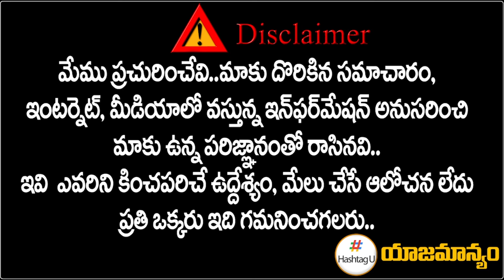కాంగ్రెస్ ఆ ప‌ద‌వి ఫిక్స్‌.! రాజ్యసభకు అద్దంకి దయాకర్.? | Revanth Reddy Bumper Offer To Addanki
కాంగ్రెస్ ఆ ప‌ద‌వి ఫిక్స్‌.! రాజ్యసభకు అద్దంకి దయాకర్.? | Revanth Reddy Bumper Offer To Addanki Dayakar